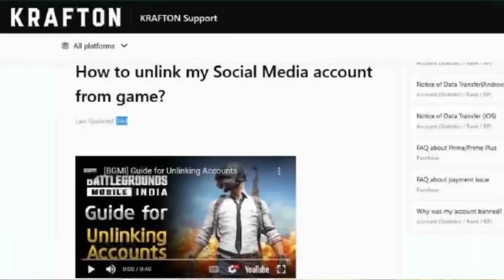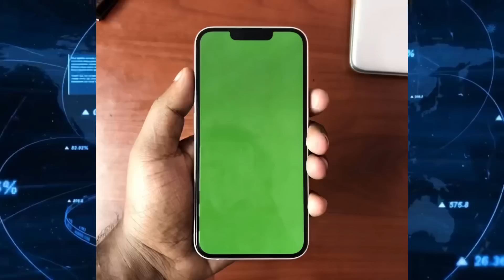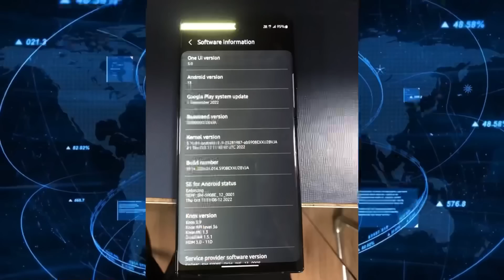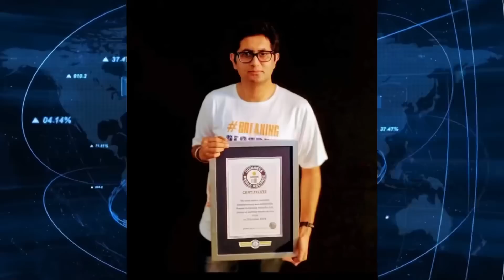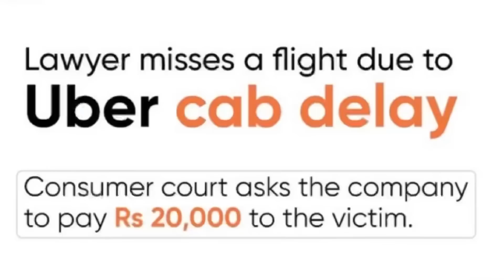Kannada Technews 407: ಹೊಸ Updates ಮಾಡಬೇಡಿ, BGMI Coming Back, Twitter, Realme 10, Poco, indiGo Fire,